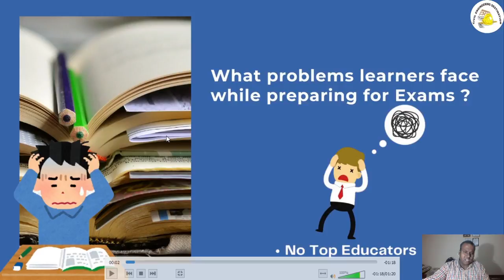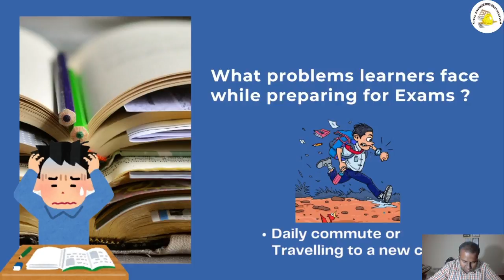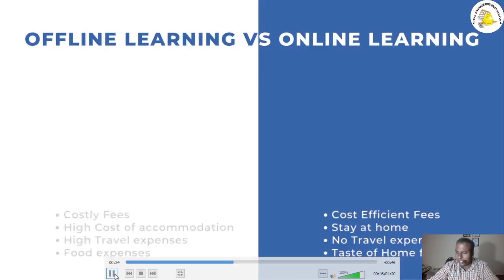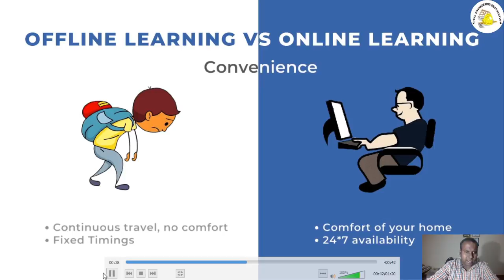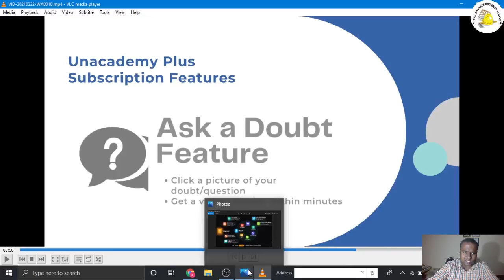GATE & ESE 2022-2023 FRESHERS CIVIL ENGINEER 2021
NOTIFICATION LINK